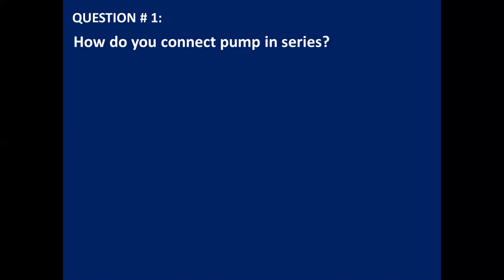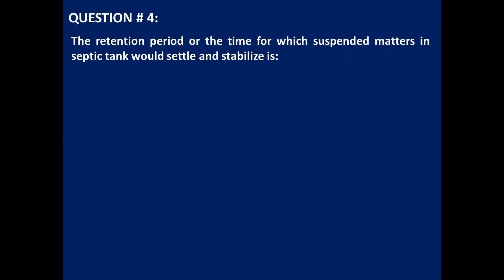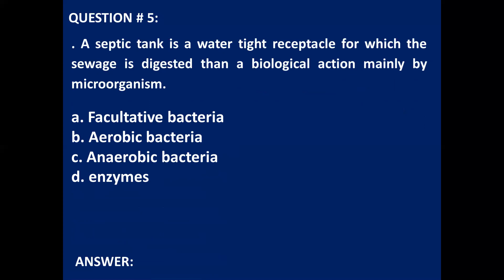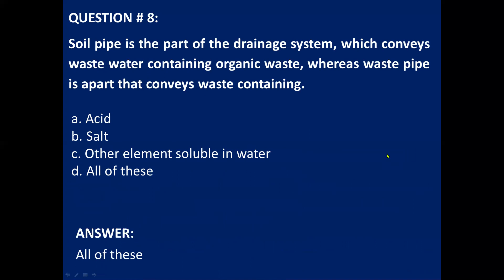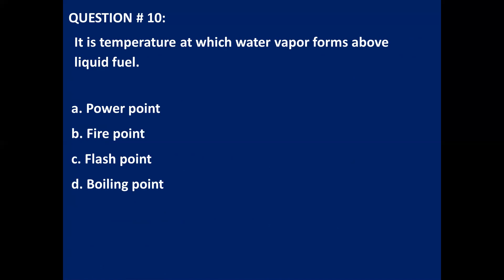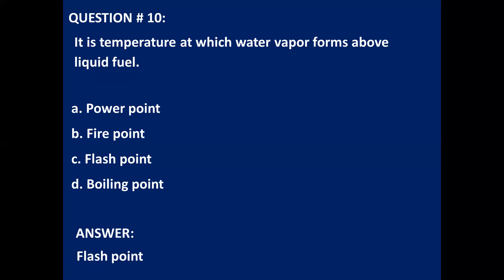Dalubhasang Tubero Sanitation Design and Installation Review Day 1 Question 1 to 10